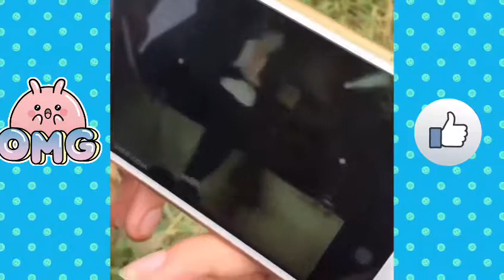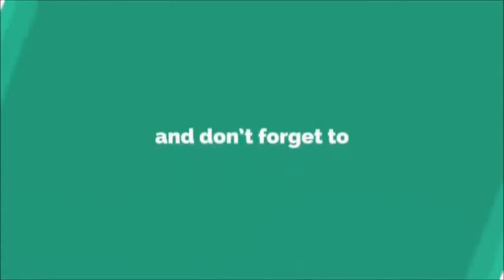Funny Video 007